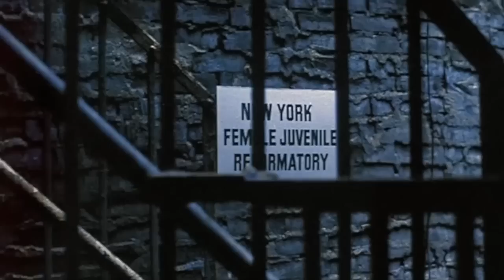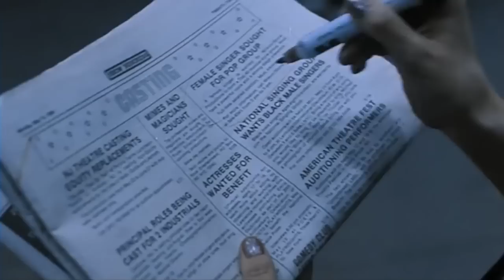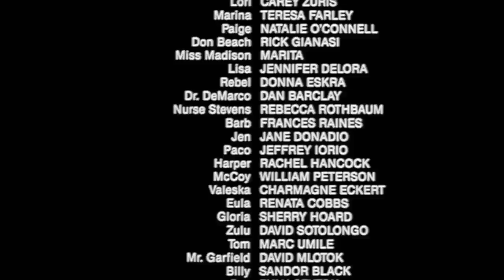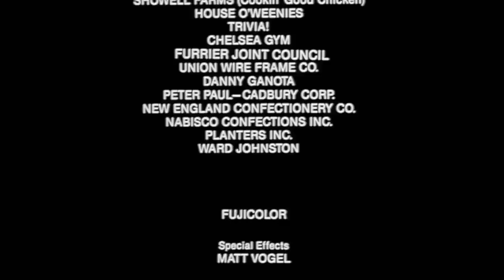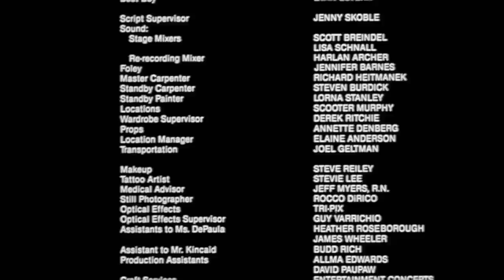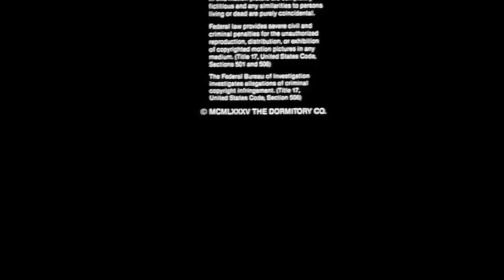Bad Girls Dormitory (1986) Hot action. Carey Zuris, Teresa Farley, Natalie Savage, Tim Kincaid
Inmates at a women's prison run by a corrupt warden and her gang of sadistic guards plan a breakout.